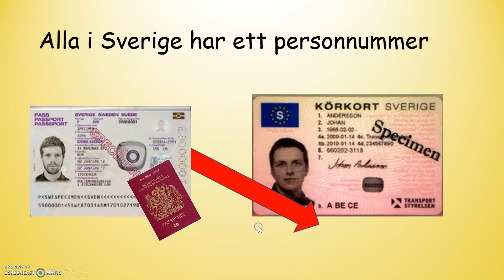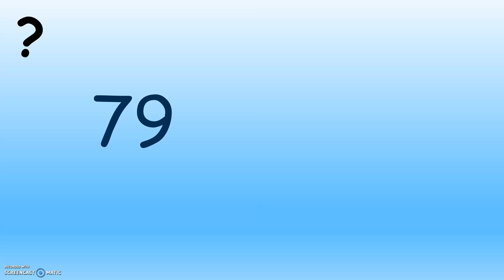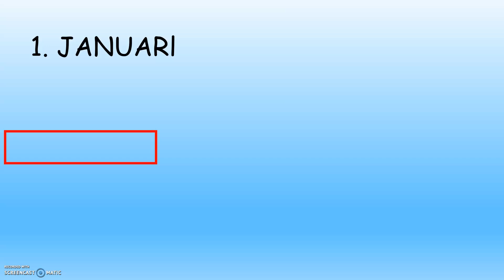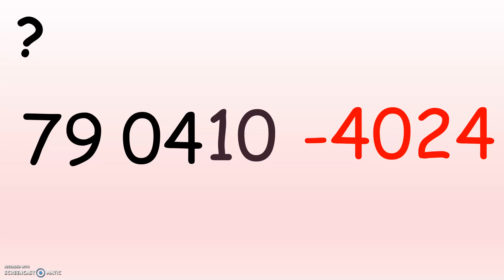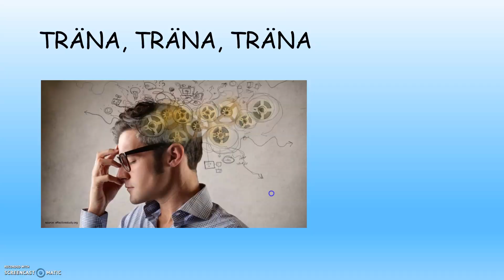Personnummer SFI A